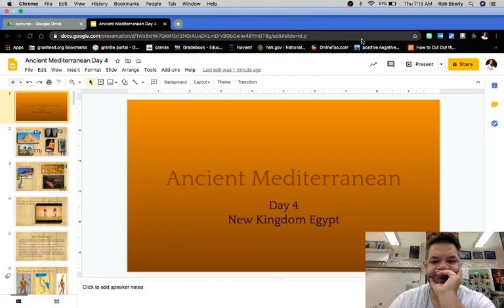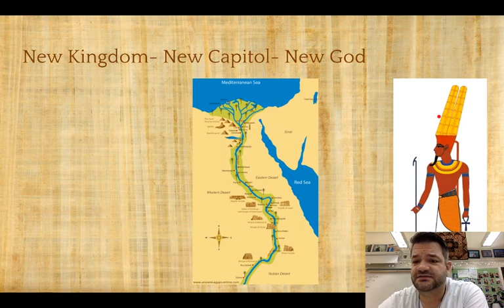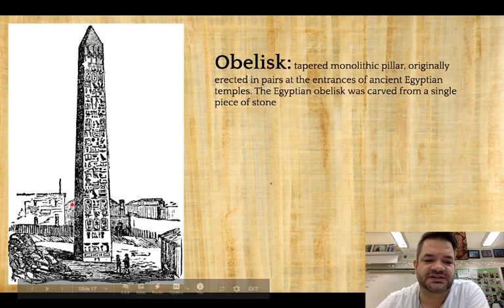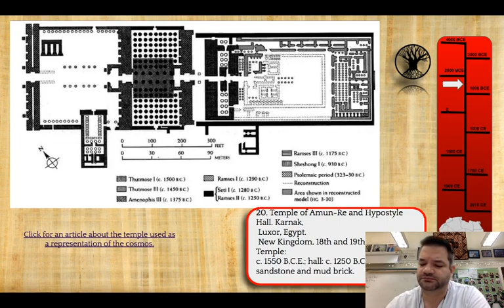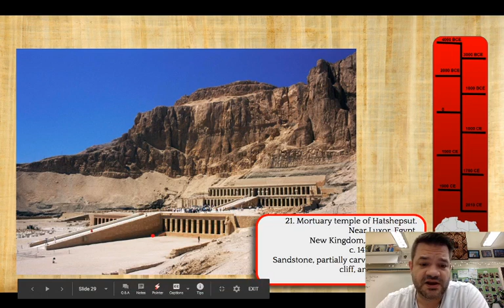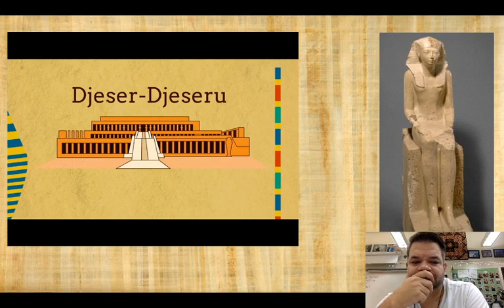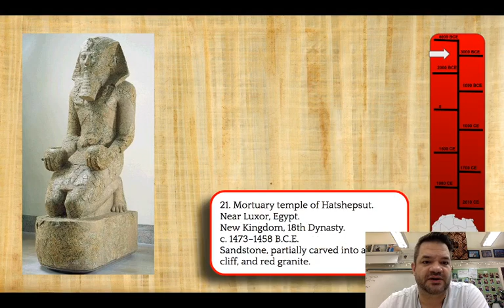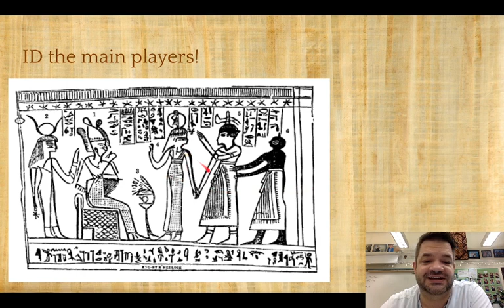New Kingdom Egypt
Lecture about New Kingdom Egypt for AP Art History

Intro 00:00
Architectural terms 05:54
The Temple of Amun Re at Karnak 10:53
Djeser-Djeseru 19:41
The Last Judgement of Hu-Nefer  31:17